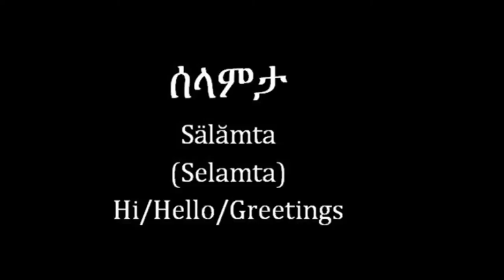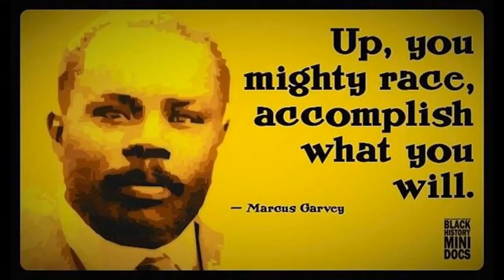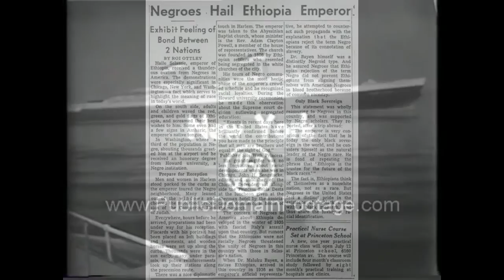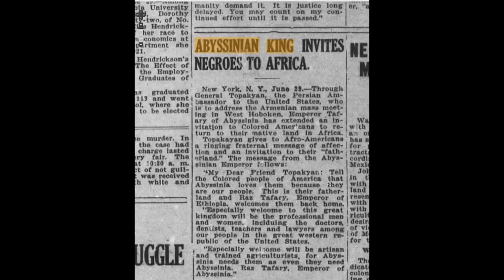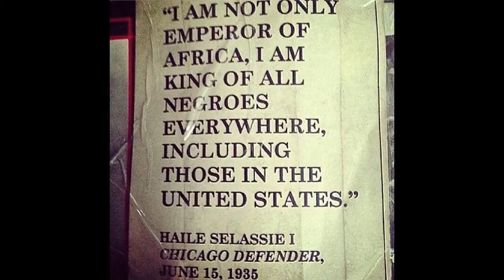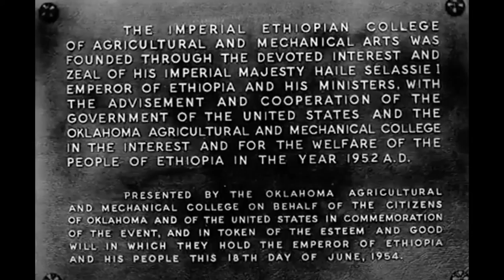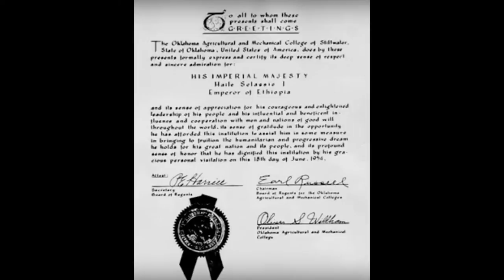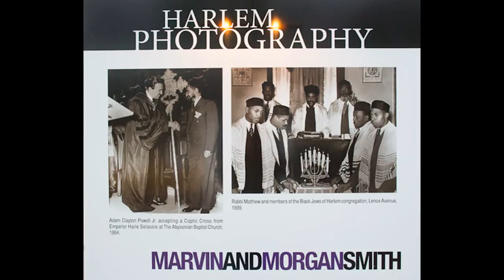May 30, 1954: Groundation Day of Afro-American Ras Tafari? [H.I.M.'s 1st official visit to the USA]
Yohannes Wolde Amanuel ( "Lidj Yefdi" / Ras Yefdeyah )

CHICAGO SUNDAY TRIBUNE, newspaper; Jun. 24, 1954
Negros Hail Ethiopian Emperor by Roi Ottley

Office of the Historian; U.S. Department of State records
(Official visits of Ethiopian delegation)

TADIAS magazine; synopsis of Haile Selassie's visits to America - interview of Dr. Ted Vestal

The Lion of Judah in the New World: Emperor Haile Selassie of Ethiopia and the Shaping of Americans' Attitudes toward Africa, 1st Edition _ book by Dr. Theodore M. Vestal, PhD.